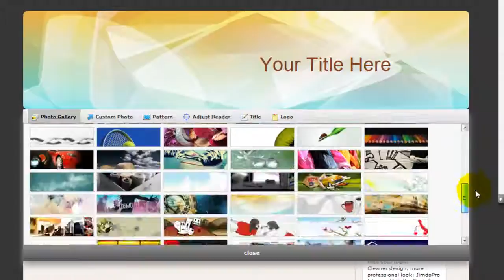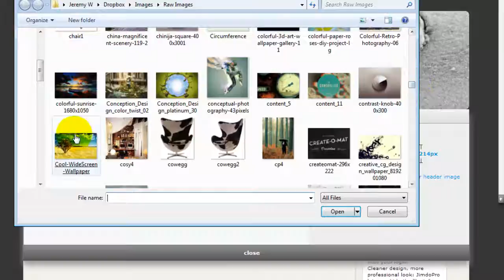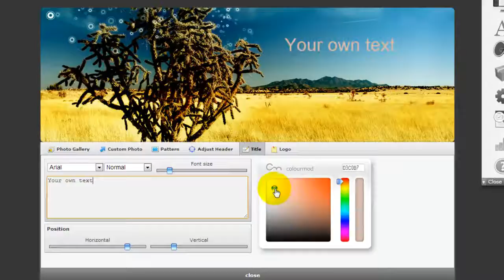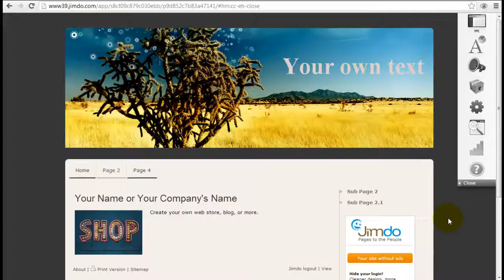Jimdo Tutorial - How to Change / Edit the Header Image in Jimdo (by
Watch this Jimdo tutorial video to see how to easily change and edit the header image section in a Jimdo website.

You can upload your own custom image, or use any of Jimdo's provided images to create your own unique header area.

Insert fonts, or even adjust the height of the header.  You will find out how to do that in this Jimdo tutorial.

To get a good understanding of the pros and cons of using Jimdo to build your for expert opinions!